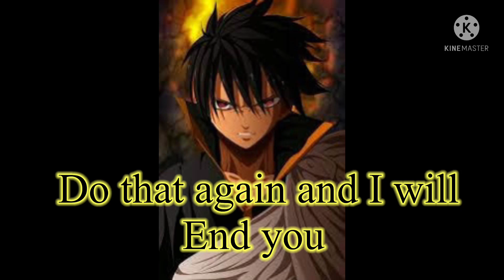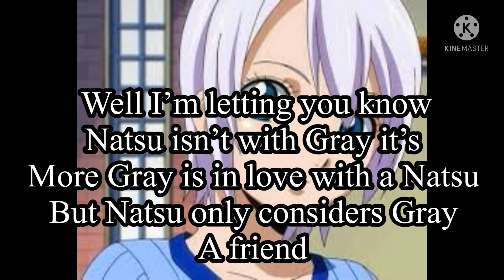Starlight love episode 3